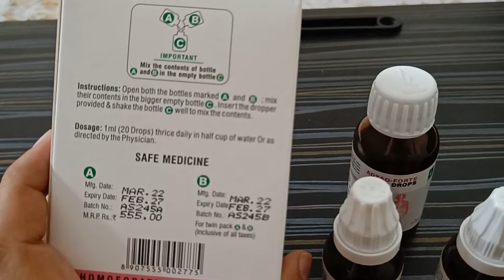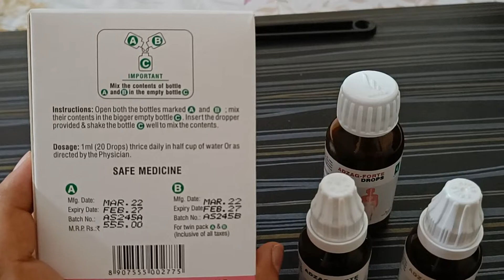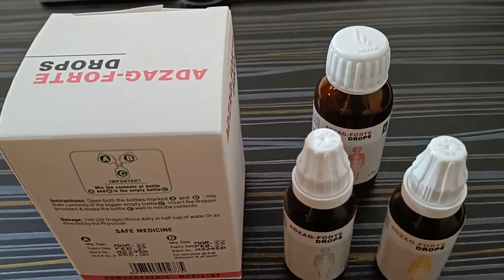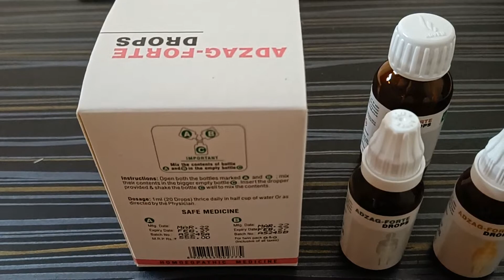Adzag Forte Drops Review in Hindi | Homeopathic Treatment for Height & Nutrition | Review Remedy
Hi Guys,

If you're looking optimal growth and development for your children and opting for homeopathic, then Adzag Forte would be the good choice as it supports the overall well-being and development of bones.